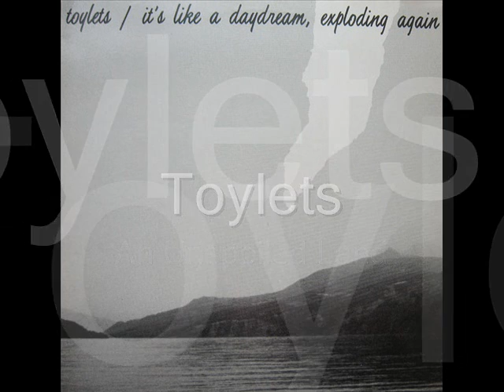Toylets - An Unspoiled Land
From the Album "It's Like A Daydream, Exploding Again"
Top Hole Records 1982 Netherlands

Bass - Gerard Terwisscha Van Scheltinga
Drums, Percussion - Peter Waterlander
Guitar, Vocals, Percussion, Piano, Flute - Paul Dokter